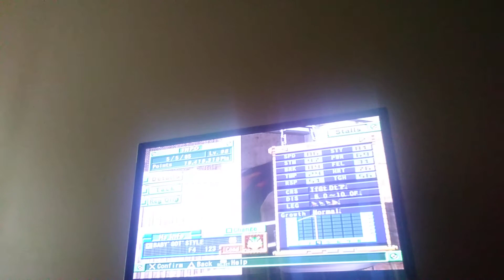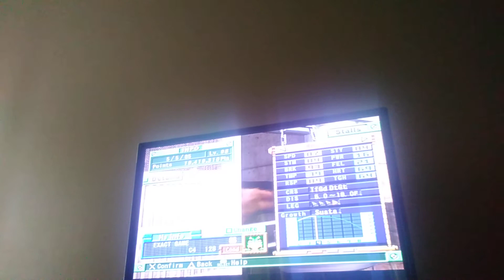Gallop racer 04 ps2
Stables updates